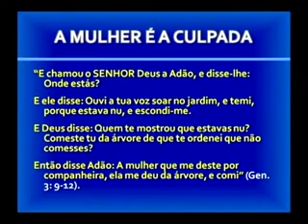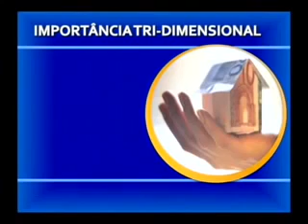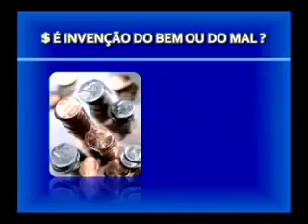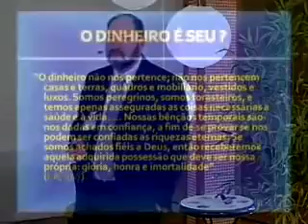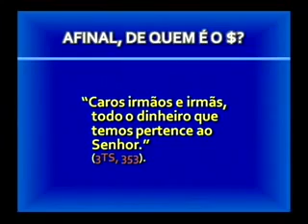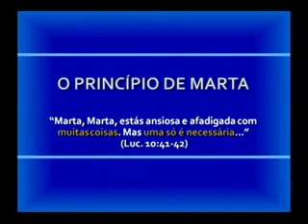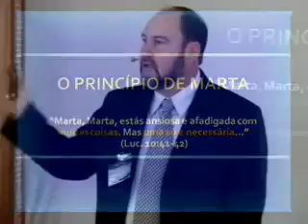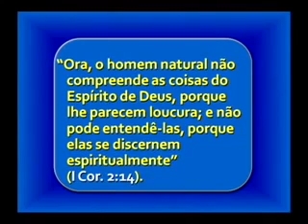A Mulher é Culpada - Mauro Carnassale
As finanças do casal são a segunda maior causa de divórcios. Muitas famílias estão endividadas, mas de quem é a culpa? Equilíbrio financeiro é importante parar se ter uma família bem ordenada. Devemos, no entanto, parar de procurar culpados e iniciar a busca de conhecimento para resolver o problema. Nesse vídeo apresentamos mais conselhos bíblicos e proféticos para casais que precisam vencer a crise financeira.

Timing:
00:57 - Orientação do Espírito Santo
02:35 - Colocando a culpa nos outros
05:17 - Culpando a Deus
06:37 - Achando o verdadeiro culpado
07:28 - A importância tridimensional do dinheiro
10:00 - Raiz de todos os males?
13:40 - Ambição
15:30 - O dinheiro não é seu
18:40 - Como usar o dinheiro que é dom de Deus
20:00 - Melhor curso de finanças
21:10 - O princípio de Marta